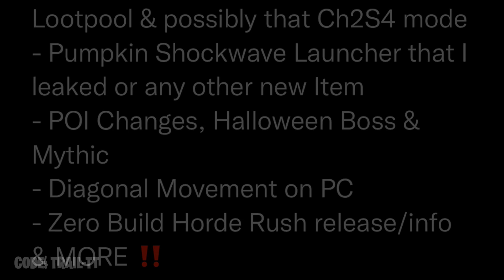Fortnitemares 2022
Fortnitemares 2022 Trailer Update Leaks. Fortnitemares 2022 update drops tomorrow 2am Et! Fortnitemares 2022

Fortnitemares